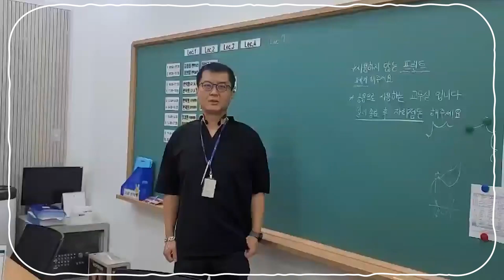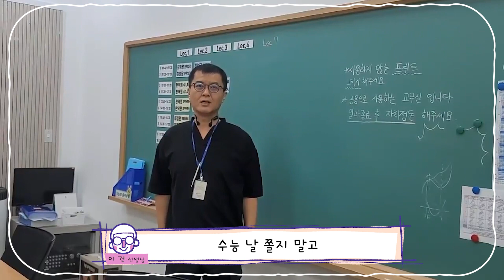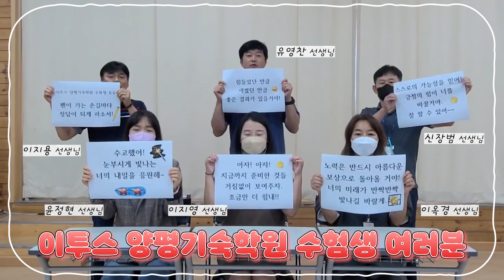이투스247양평기숙학원 2024학년도 수능 대박 화이팅 :)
이투스247양평기숙학원의 Youtube 공식 계정 입니다.